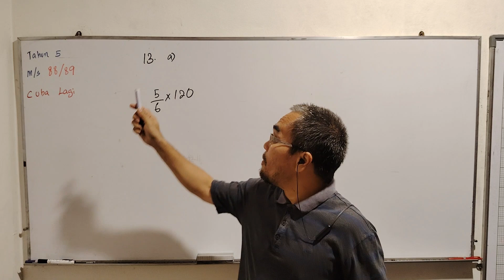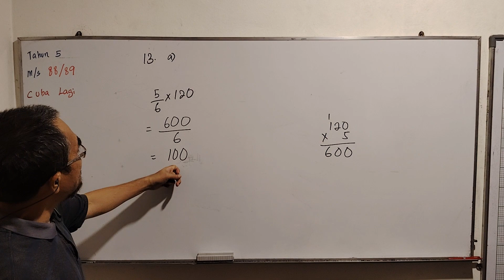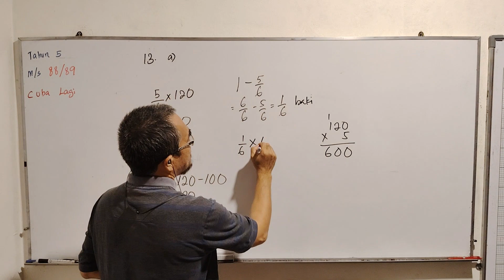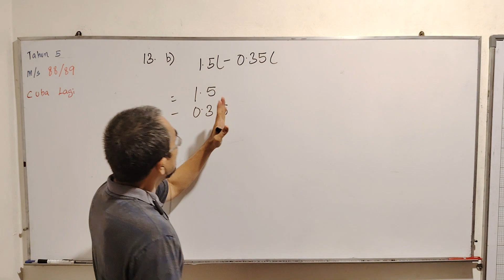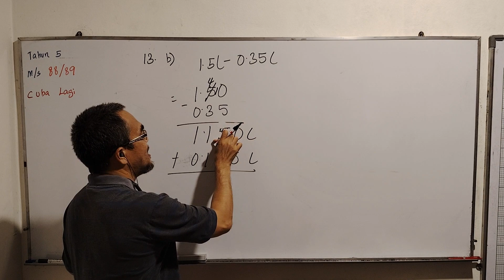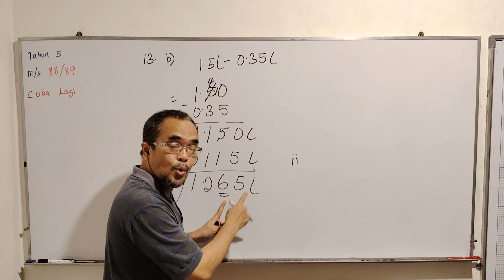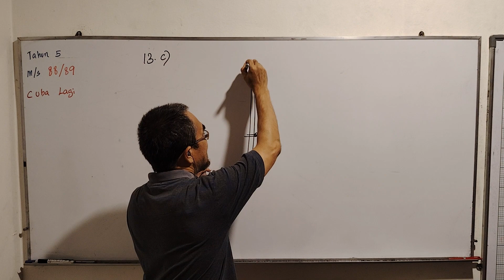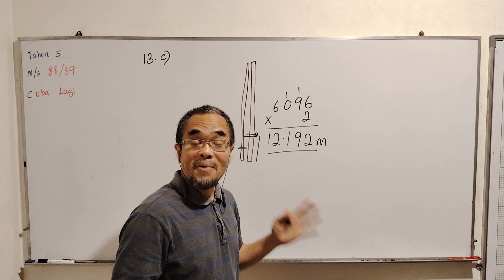Tahun 5 Muka surat 89 soalan 13 : Nombor Bercampur dan Peratus / Cuba Lagi buku teks Matematik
Nombor Bercampur dan Peratus / Cuba Lagi buku teks Tahun 5 Muka surat 89 soalan 13